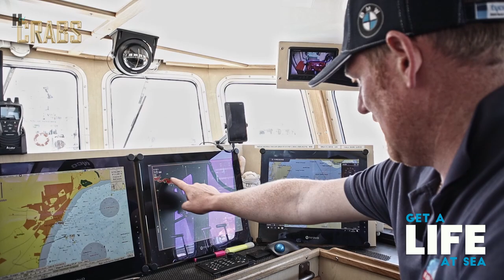Get a life at Sea: MTV Cribs Parody - HTV Crabs | Bridlington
Join Karl on a Tour of the Isobella M. In an homage to MTV Cribs this video is a fun insight to a modern fishing vessel working today!